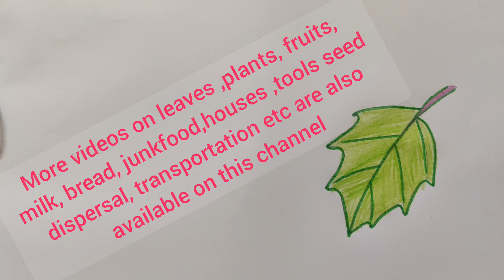Datura leaf drawing easy, medicinal plant leaf drawing drawing for EVS,धतूरे की पत्ती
Datura leaf drawing with trick, medicinal plant leaf drawing drawing for EVS,धतूरे की पत्ती का चित्र